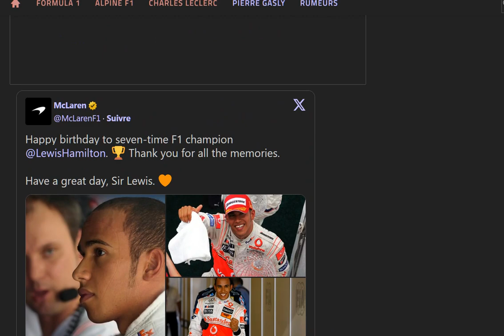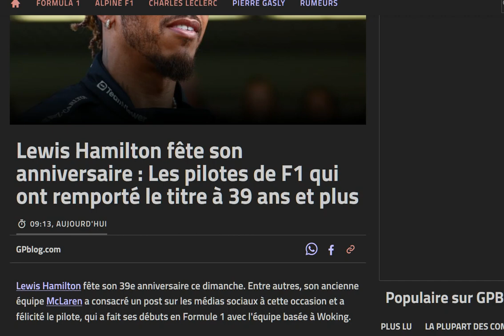Bon anniversaire à Lewis Hamilton fête ses 39 ans ce dimanche 7 janvier 2024 !